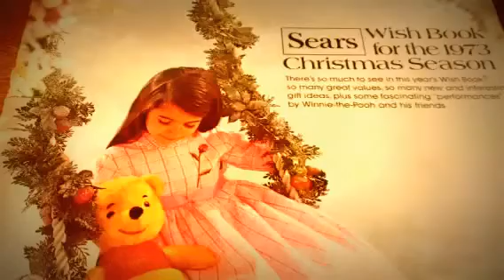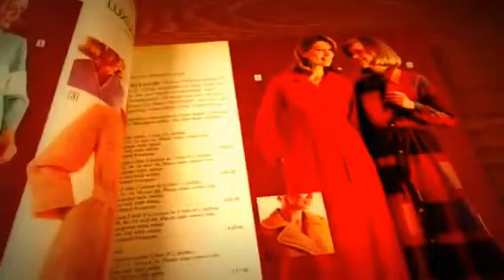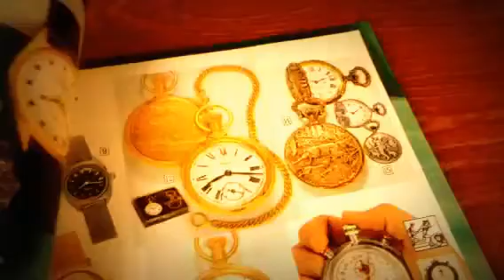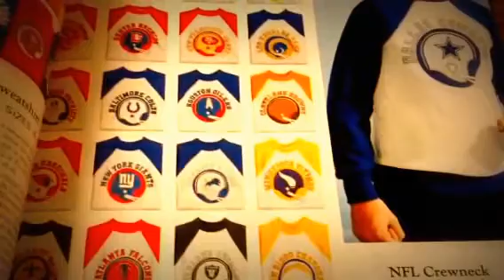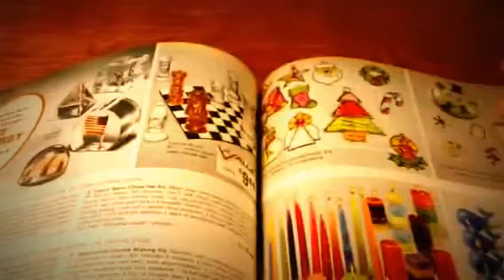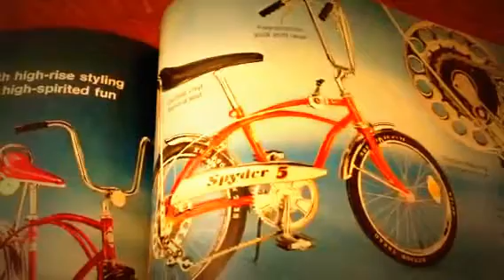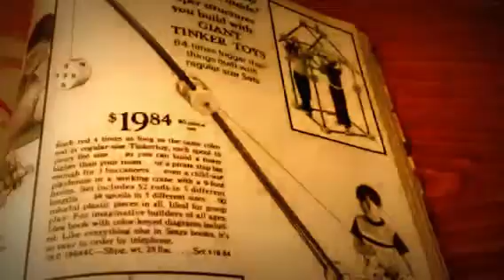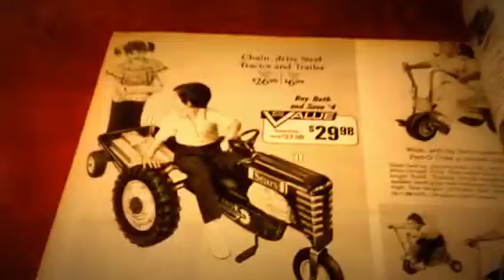IT'S LIKE A TIME MACHINE! 1973 Sears Wish Book - ASMR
Who doesn't love flipping through a Christmas catalog? I get this old 1973 Sears Wish Book catalog out every now and then and smile every time I peruse it. I thought I'd share it with you.

This is video #18 of my Channel.

Below are some playlist to a wide variety of videos from my channel: